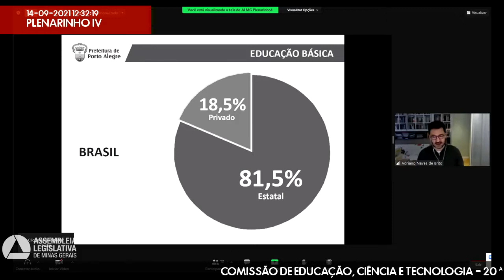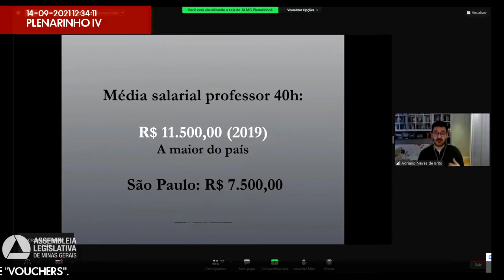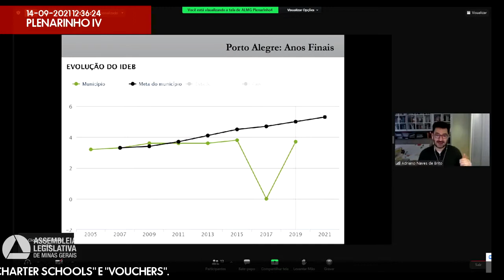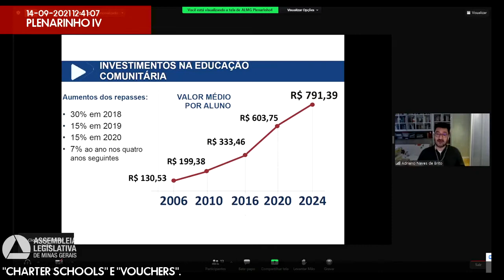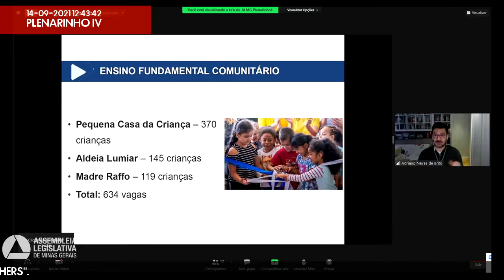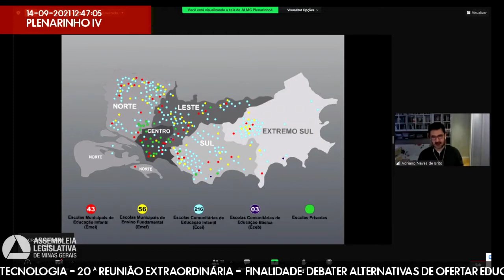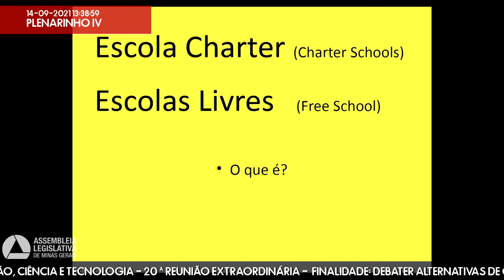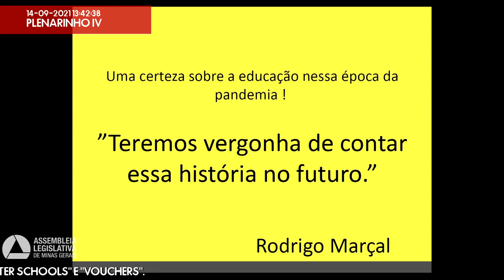14/09/2021 10:00 - Comissão de Educação, Ciência e Tecnologia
Finalidade da audiência: Debater alternativas de ofertar educação em Minas Gerais, especificamente nos formatos "charter schools" e "vouchers".